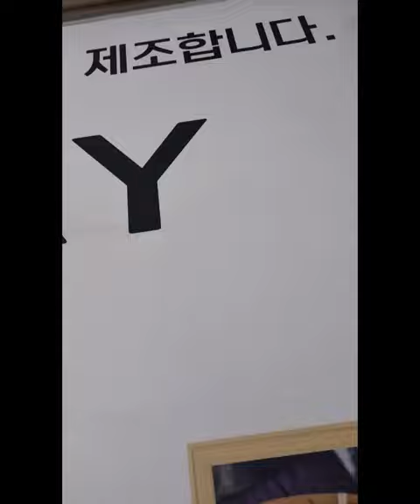손두부전문 콩비지찌개